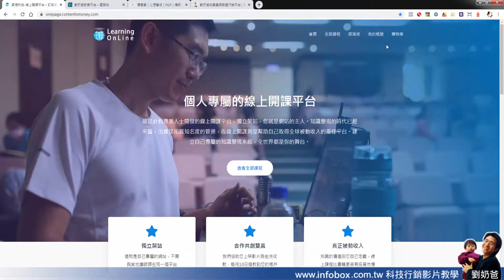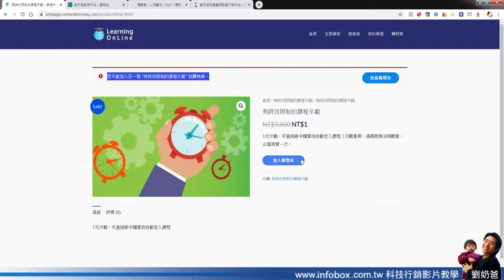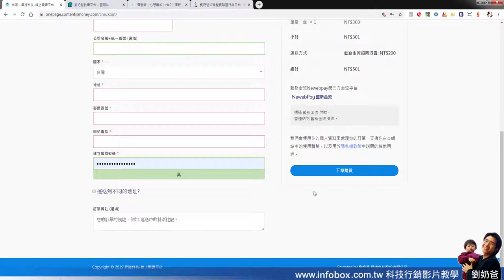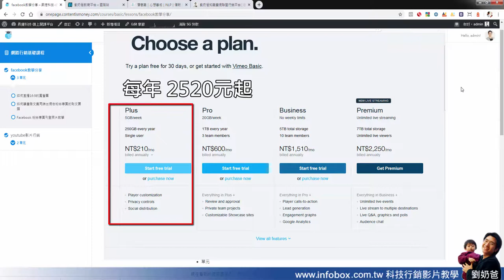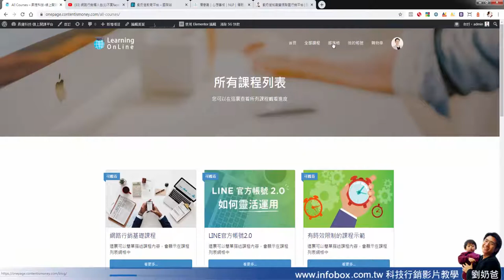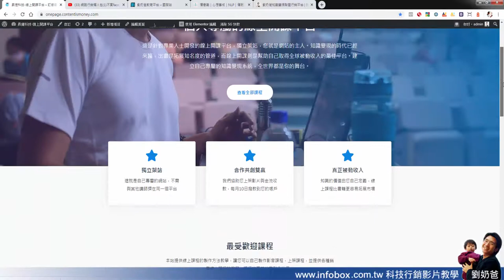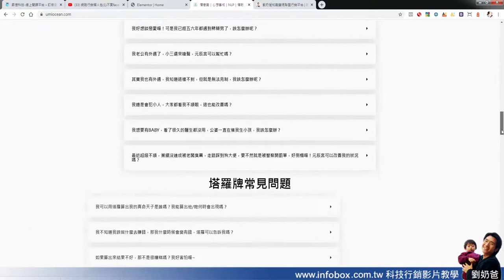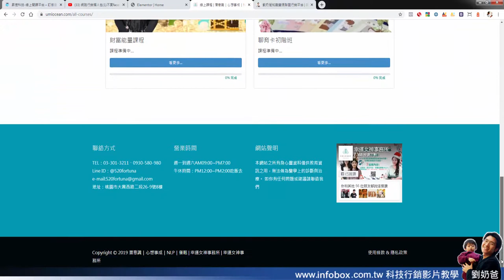如何打造永久被動收入第三集